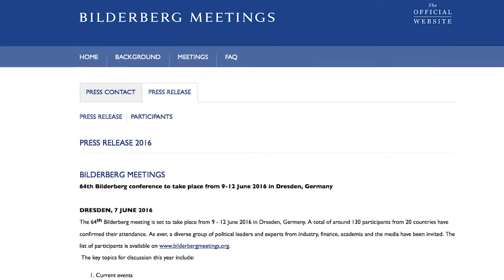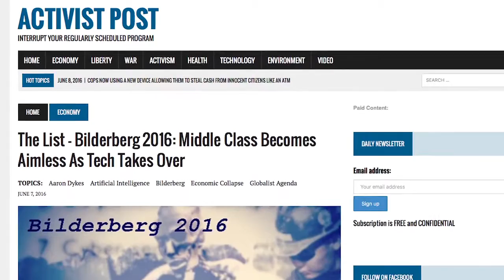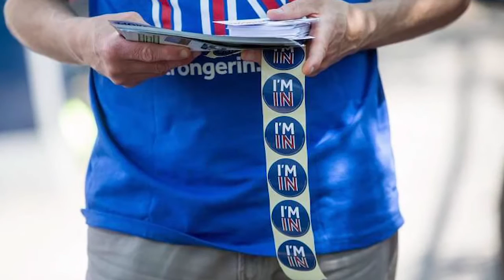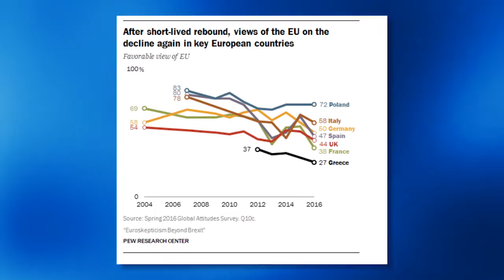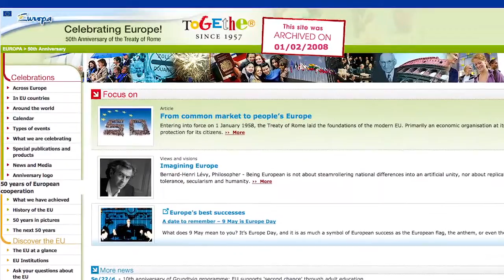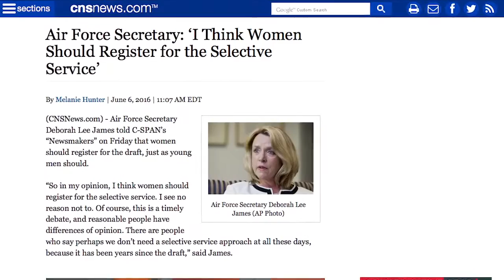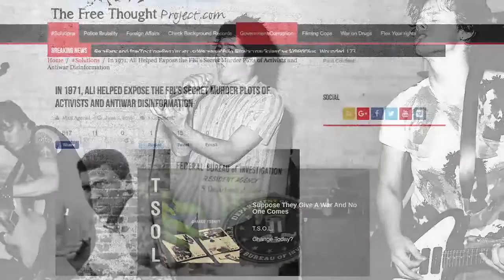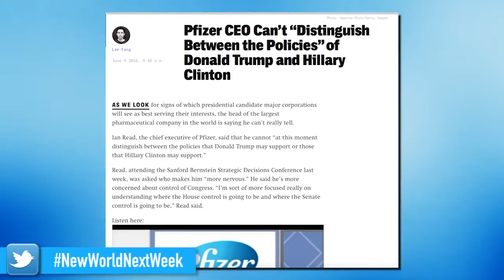Breaking Brexit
Story #1: What's On The Agenda for Bilderberg 2016?
What the Hell Is the Precariat?: Middle Class Becomes Aimless as Tech Takes Over
The World’s Most Elite Conference This Year Will Discuss Something Called “the Precariat”
Journalists Dan Dicks, Luke Rudkowski and Jeff Berwick Detained And Threatened At Bilderberg 2016

Story #2: Euroskepticism Beyond Brexit - Significant Opposition In Key European Countries to An Ever-Closer EU
Beyond Brexit: Favorable Opinion of EU Plunges Everywhere, Especially France

Story #3: Rand Paul Honors Muhammad Ali By Introducing Bill To End Selective Service
In 1971, Ali Helped Expose the FBI’s Secret Murder Plots of Activists and Antiwar Disinformation

GoodNewsNextWeek: So Much Solar Energy, They’re Giving It Away + Poo Power & Tofu Power

After Secret Harvard Meeting, Scientists Announce Plans for Synthetic Human Genomes
Pfizer CEO Can’t “Distinguish Between the Policies” of Donald Trump and Hillary Clinton

Previous Episode: Scientists Say Fraud Causing Crisis of Science